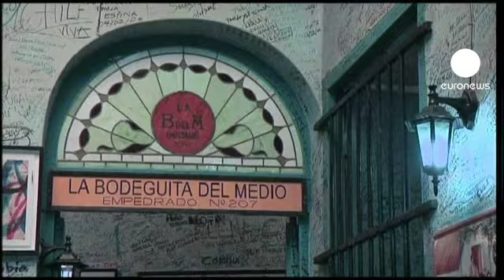هفتادمین سالگرد تاسیس بار «لا بودگیتا دل مدیو» در...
بار کوچک «لا بودگیتا دل مدیو» که در زبان اسپانیایی به معنای «بقالی کوچک وسطی» است، هفتادمین سالگرد تاسیس خود را جشن می‌گیرد.

اهمیت این بار کوچک که در بخش قدیمی هاوانا پایتخت کوبا قرار گرفته در این است که آن یکی از بارهای مورد علاقه ارنست همینگوی، نویسنده آمریکایی و برنده جایزه نوبل ادبیات بوده است.

حضور چشم گیر جهانگردان در این بار قدیمی همراه با آواز ارکسترهایی که در مدح چه گوارا می‌سرایند، به اهمیت آن افزوده است.

در ۲۶ آوریل سال ۱۹۴۲ میلادی، آنگل مارتینز، بقالی خود را که در وسط خانه‌ای قرار داشت، به این بار تبدیل کرد و از این رو، این بار «بقالی کوچک وسطی» نام گرفت.